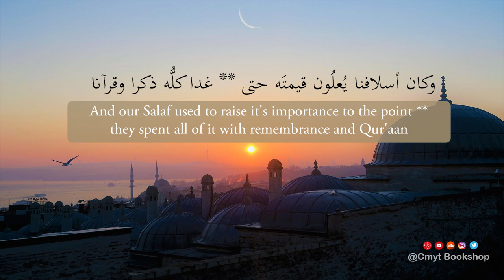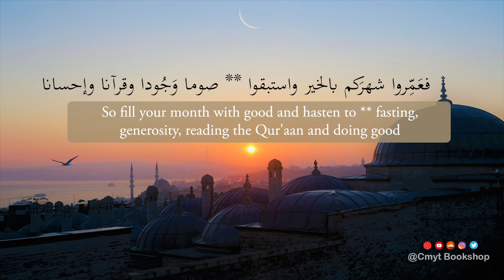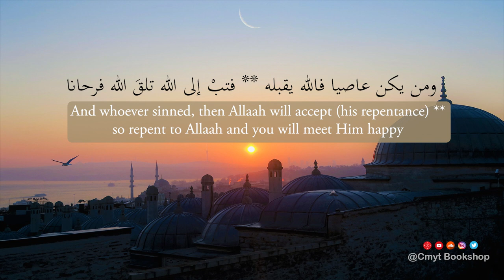Beautiful Poem on the Month of Sha'baan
Cmyt_Bookshop

Cricklewood Muslim Youth Trust needs your help to keep running. We have high overheads including rent, rates, utilities & maintenance. Please help the Mosque in the following ways: 1.

2. Natwest Bank Account Name: CMYT Account Number: 32586736 Account Sort Code: 60-06-25

3. Drop cash into money boxes in the Masjid

4. Use our contactless card reader in the bookshop

Jazaakumullahu Khayr
209 Cricklewood Broadway
Cricklewood,
London
NW2 3HS